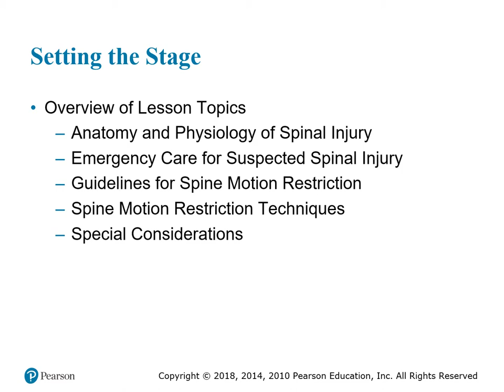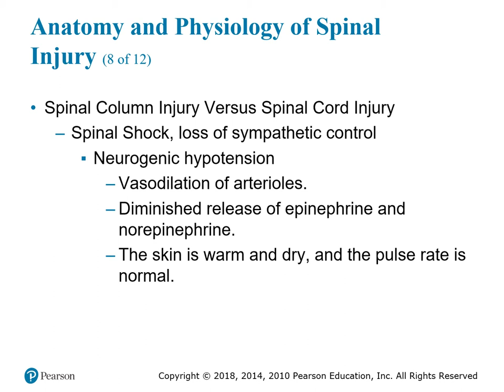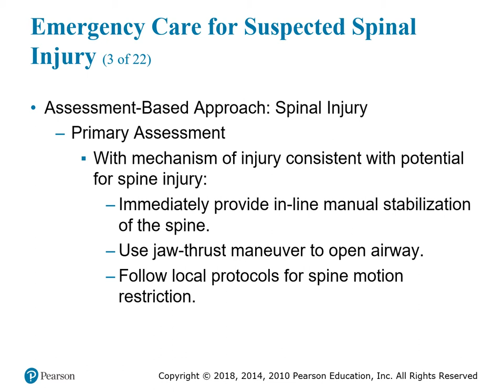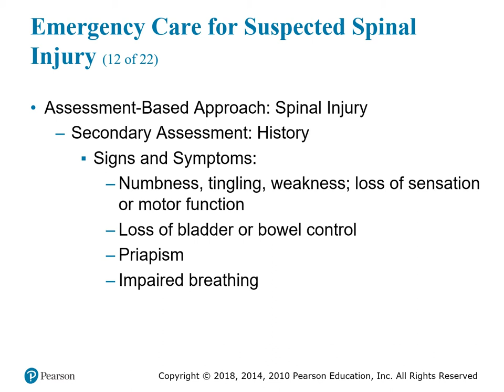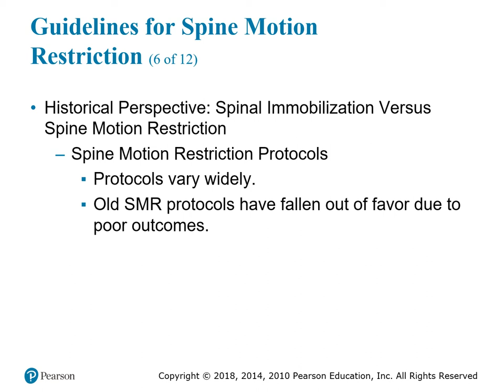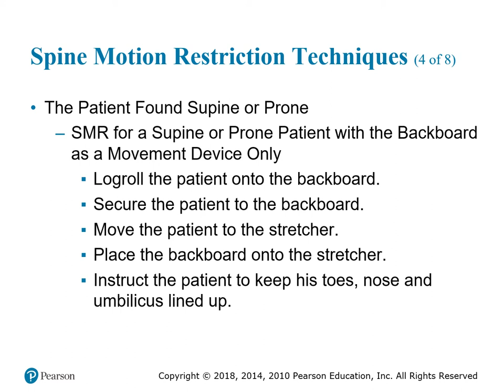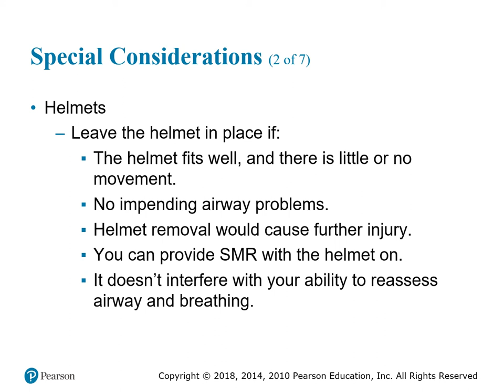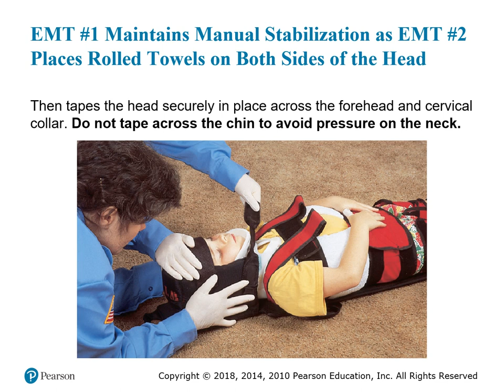32mistovich ch32 lecture new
This video covers Spinal Injury and Spine Motion Restriction
 for EMT Basic course